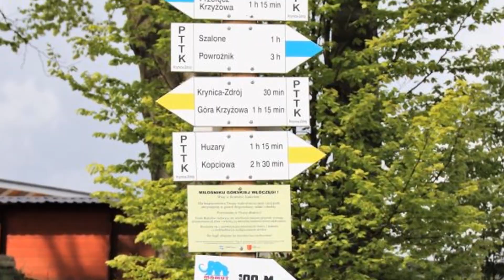2021 05 20 na Górę Parkową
Krótka wycieczka z Krynicy na Górę Parkową